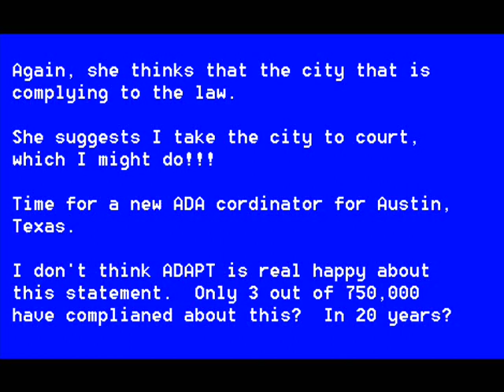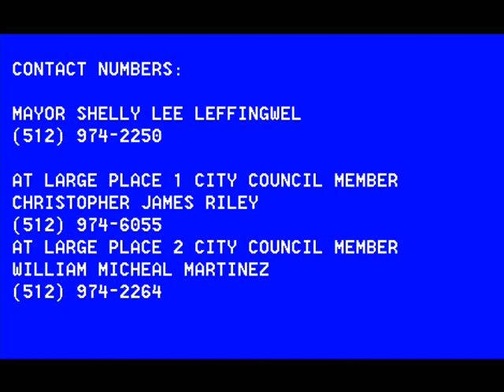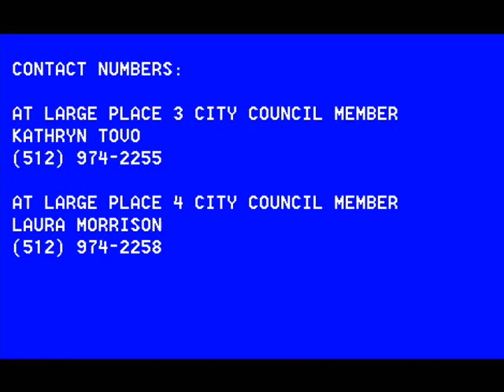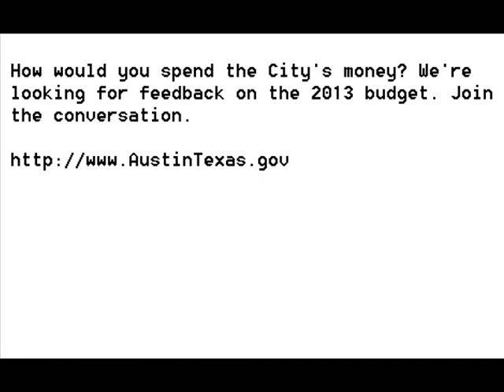Delores Gonzalez Liar Liar ADA Cordinator City Of Austin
Ramble by request of a viewer
CaptRn we all know you are in favor of thumbing down the truth!  I wouldn't hire CaptRn for any electrical work, he just might wire the ground wire to the neutral side of the receptable.  Didn't CaptRn build the W Hotel with the shattered glass?
end of ramble

Recorded telephone consversation back on March 6 2012 with Delores Gonzales argues with me concerning the lie upon my monthly electric bill which misleadingly states "The City is Complying with the Americans with Disabilities Act"

15 USC § 52 - Dissemination of false advertisements

(a) Unlawfulness
It shall be unlawful for any person, partnership, or corporation to disseminate, or cause to be disseminated, any false advertisement—
(1) By United States mails, or in or having an effect upon commerce, by any means, for the purpose of inducing, or which is likely to induce, directly or indirectly the purchase of food, drugs, devices, services, or cosmetics; or
(2) By any means, for the purpose of inducing, or which is likely to induce, directly or indirectly, the purchase in or having an effect upon commerce, of food, drugs, devices, services, or cosmetics.
(b) Unfair or deceptive act or practice
The dissemination or the causing to be disseminated of any false advertisement within the provisions of subsection (a) of this section shall be an unfair or deceptive act or practice in or affecting commerce within the meaning of section 45 of this title.